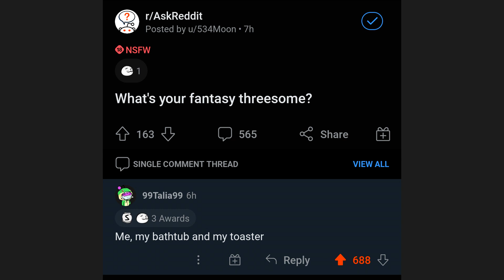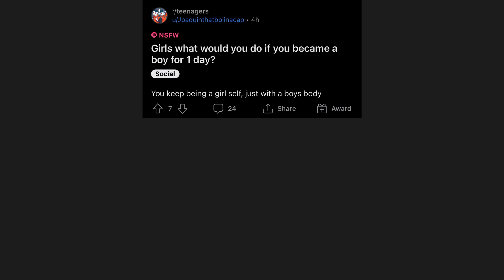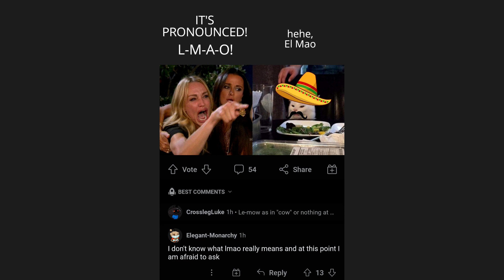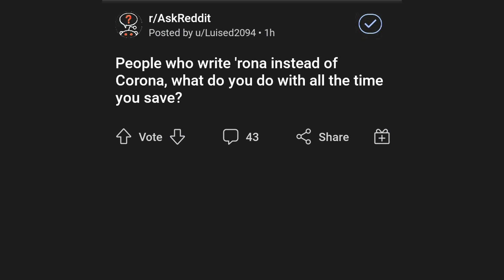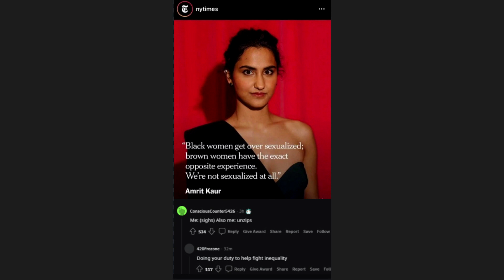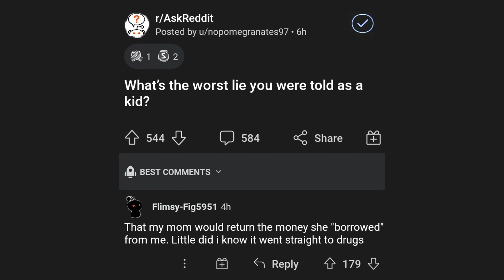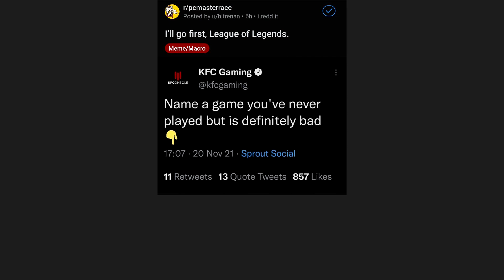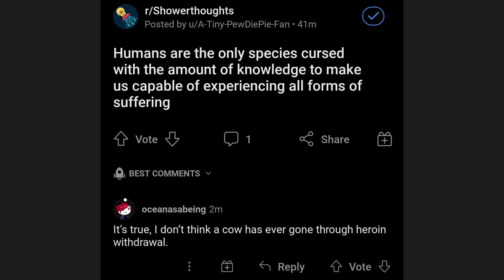Cursed Comments that should not Exist - V6